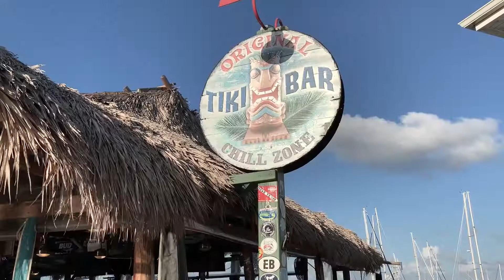Cool Man Luke Goes to Fort Pierce Florida - Part One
Cool Man Luke  goes to Fort Pierce Florida and shows you around. Starting with 2nd Street Bistro, Cool Man then heads to the marina and to the Original Tiki Hut.  Join Cool Man on his wild adventures and travels as he vlogs his way around the coast of Florida and the East and West coasts of the USA.  This is a fun vlogging experience and you are invited to be a part of it.

Cool Man Luke will be traveling all over the USA.  Follow his travel, adventure vlog. Be a member of his gang. Join now